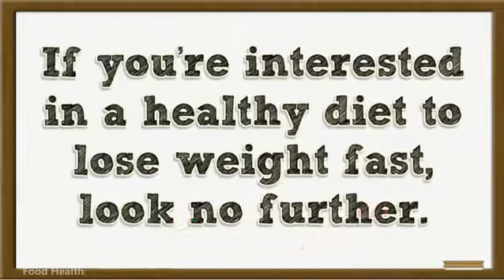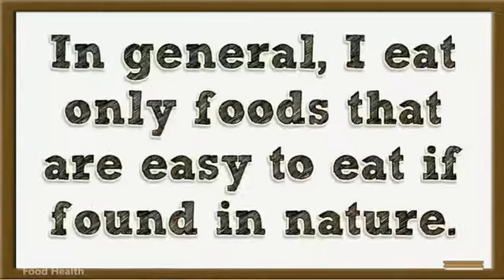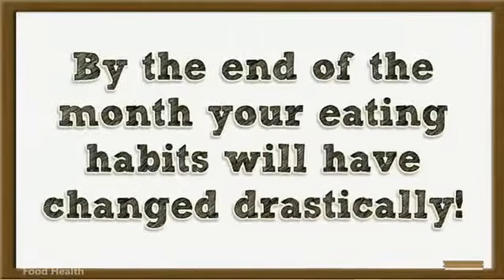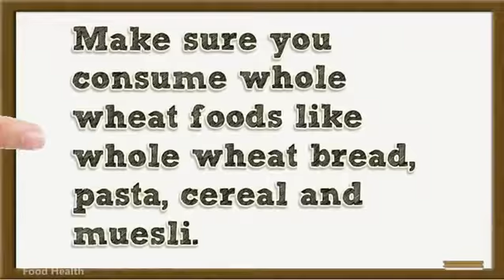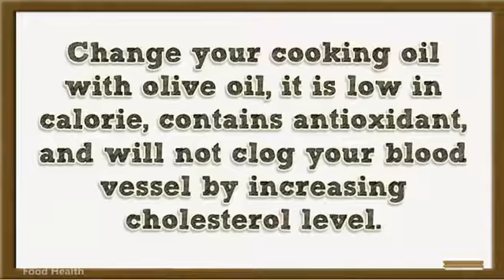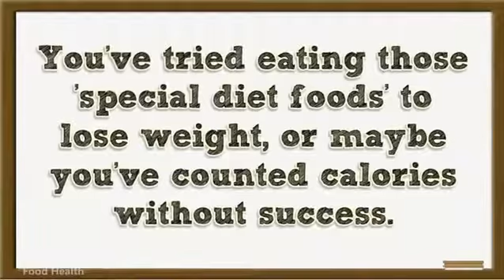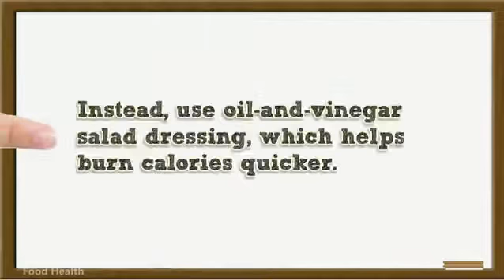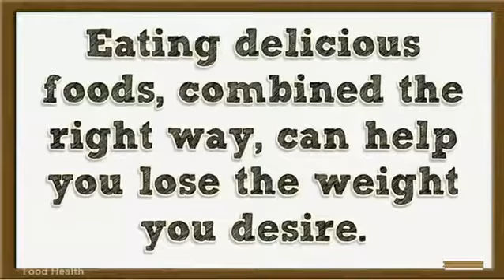Healthy nutrition best ways delicious Must see